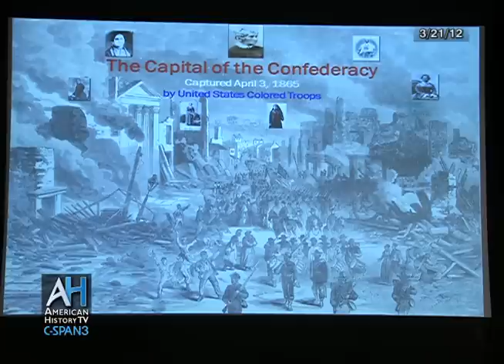African American Women and the Civil War Preview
Hari Jones, curator and assistant director of the African American Civil War Memorial and Museum, talks about the contributions of African American Women during the War.